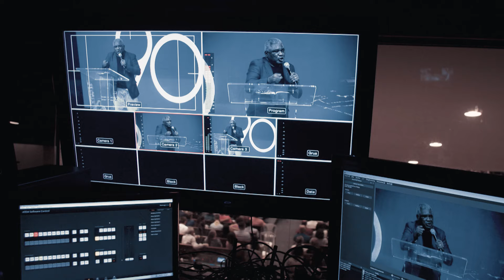As últimas 24 horas de Israel no Egito - Pr. Alessandro Aguiar